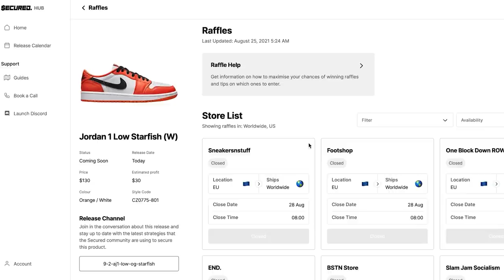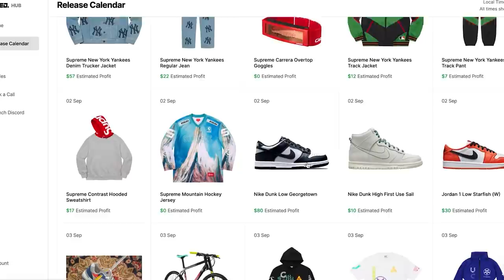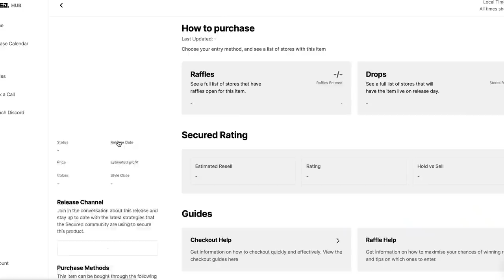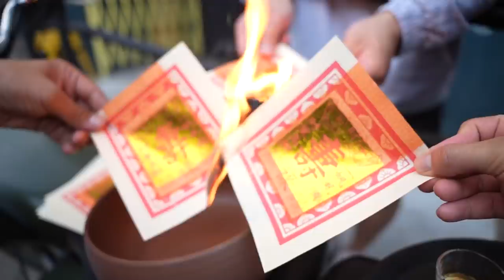Best VIET Restaurants In NEW YORK! YOU'VE NEVER SEEN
FOLLOW THE FUNG BROS.